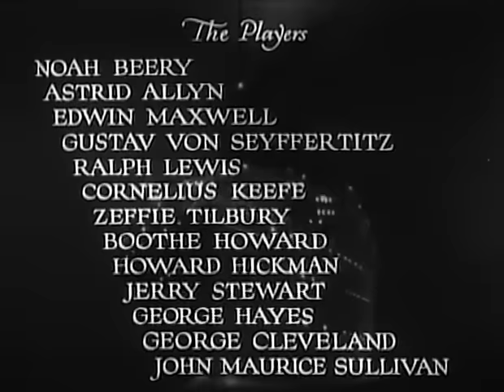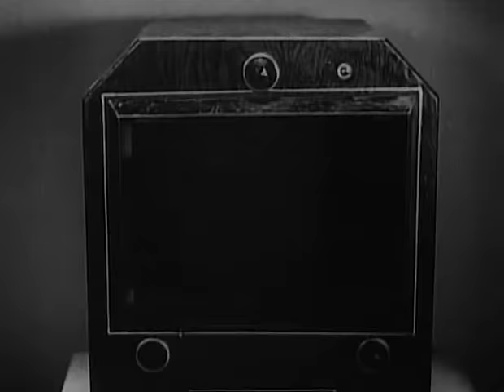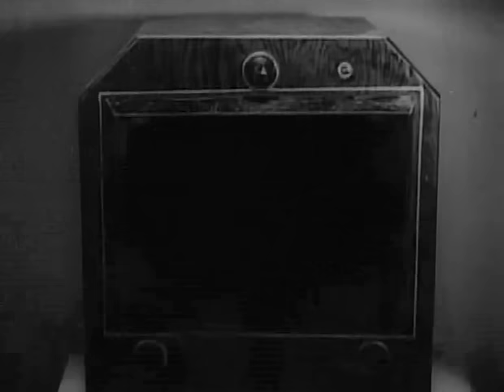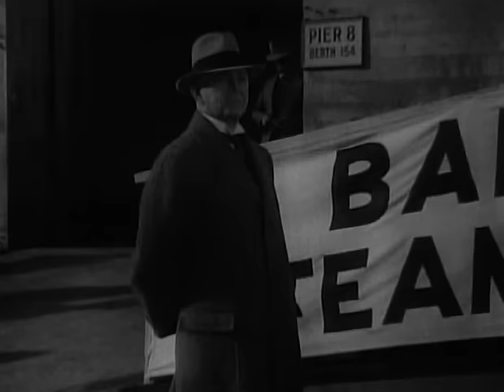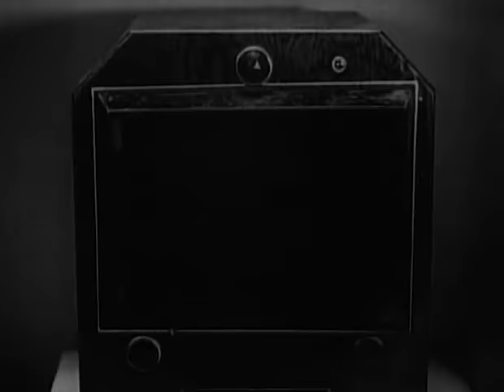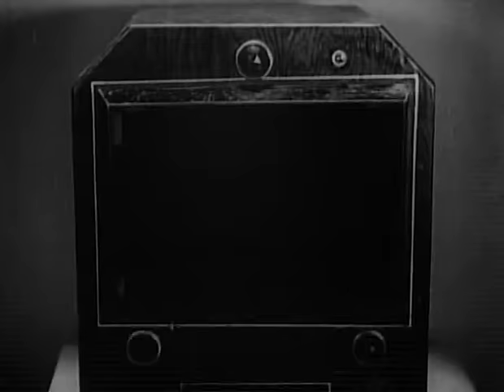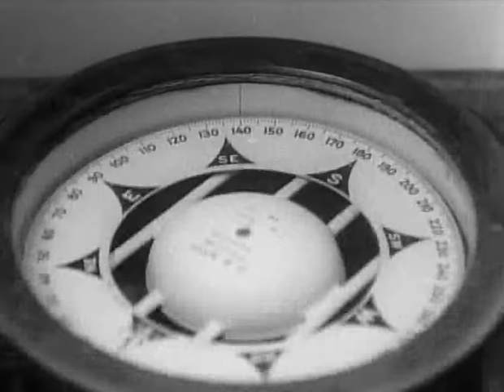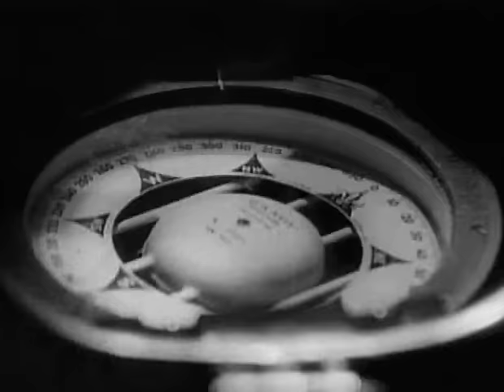Mystery Liner (1934) THRILLER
Stars: Noah Beery, Astrid Allwyn, Edwin Maxwell
 Director: William Nigh
 Writer: Edgar Wallace (novel)

 Police try to solve a murder on board an ocean liner.